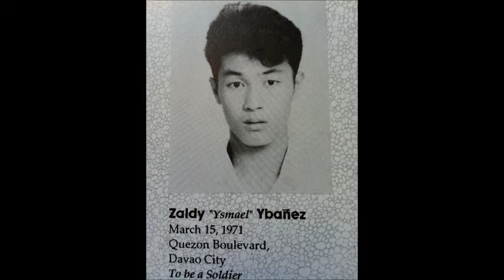pasyal-pasyal  lng any  where???